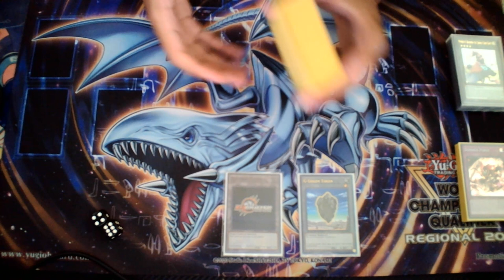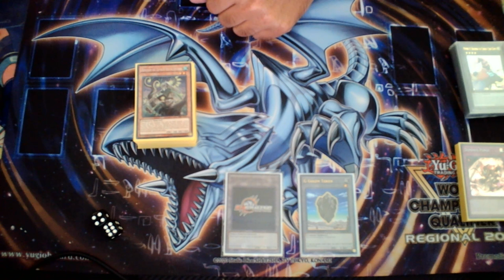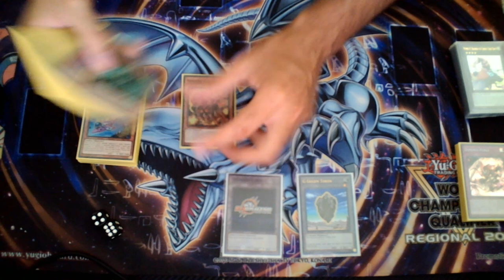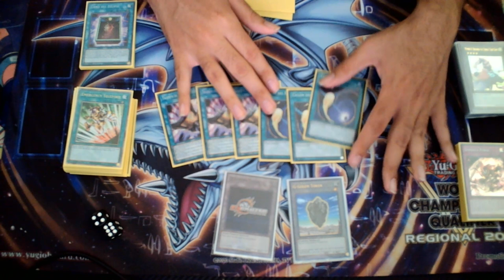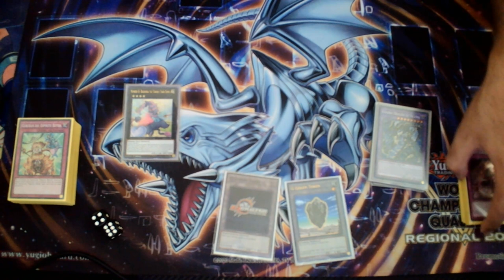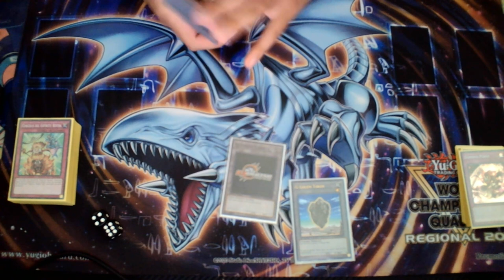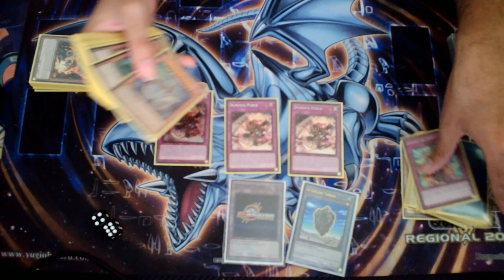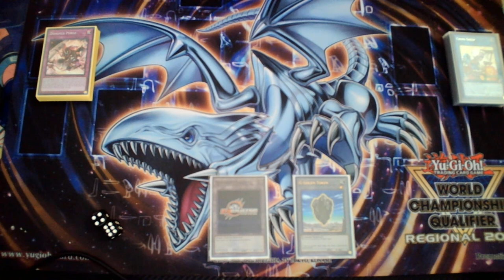YuGiOh!: Regional TOP 8 Ritual Beast Deck Profile - Andres Sierra